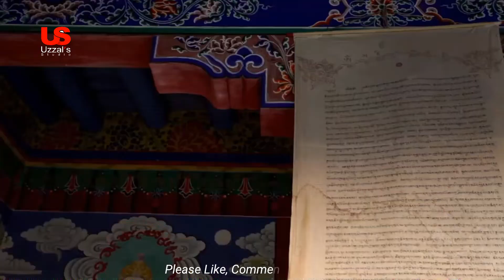Camels Animals in 8k Ultra HD DEMO Videos, The Beautiful Of Camels Animals Videos Collection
This videos you can use for learn Animals, Nature, About Place, Food,Rivers, Fruits & Birds, Wildlife, etc With Ultra-HD resolution.

This 8k DEMO Videos for Entertainment and Education purpose
I try to give my best knowledge and education information about earth and nature in my videos.